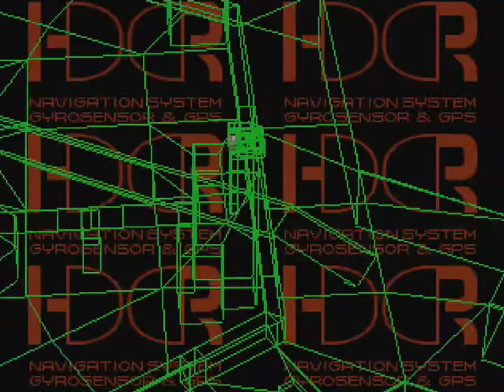Front Mission 3 (PSX) - Part 86